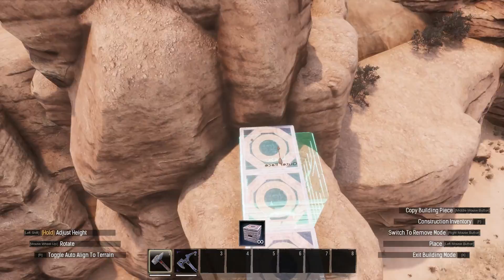White Palace on the river - Natural Defense against Purge! | CONAN EXILES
Timeline:
00:00 How was it done? - Speed Build
16:14 Map and Fly Tour
16:50 Walk Tour
18:29 PURGE
19:09 Destroy Base

conan exiles,base building games,survival games,base design,design,creative,builder,pve,pc,ps,ps4,ps5,xbox,steam,epic games,2023